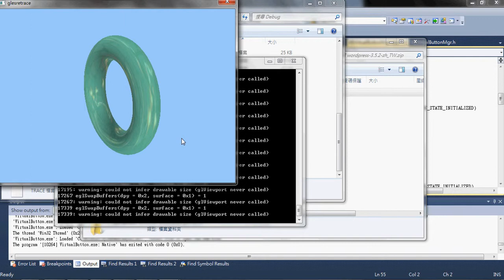apitrace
Create a trace file when calling opengles 2.0 api and dispayed by the viewer